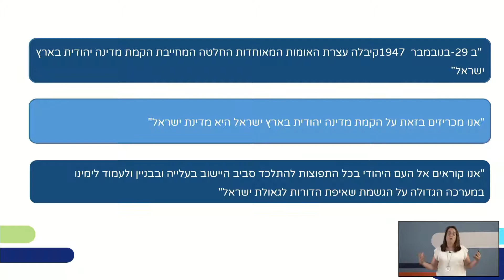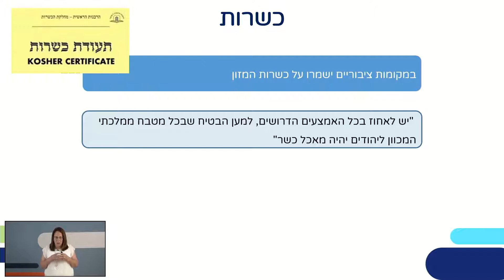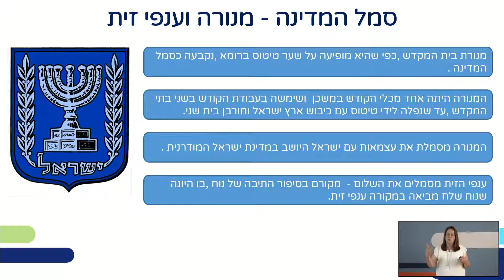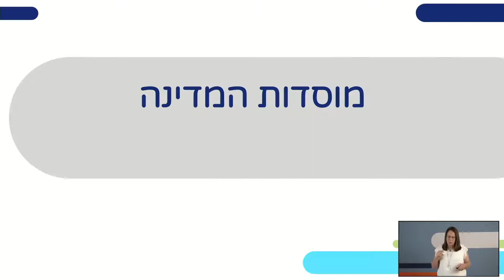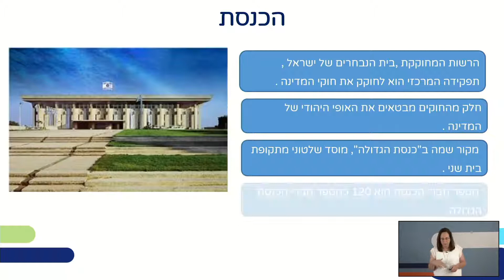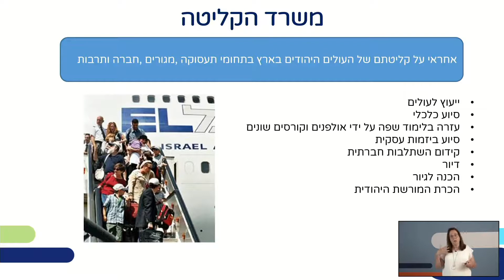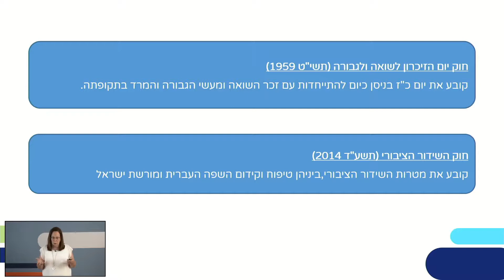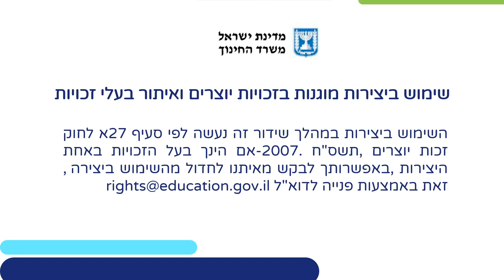מדינת ישראל כמדינה יהודית | מוסדות המדינה | אזרחות לכיתות ט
שם המורה: אלה גבאי
למידע נוסף במרחב הפדגוגי:

*קוד השידור: 1_3sqaw2f7*